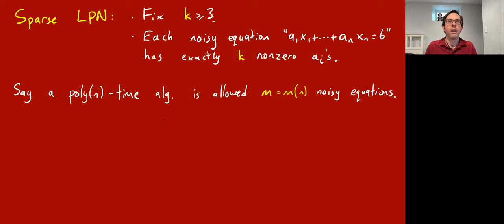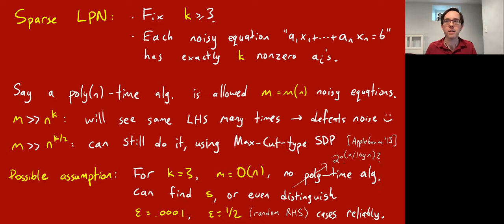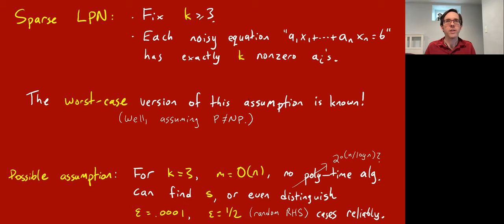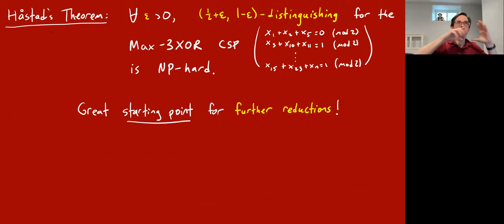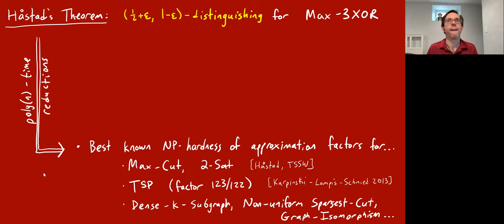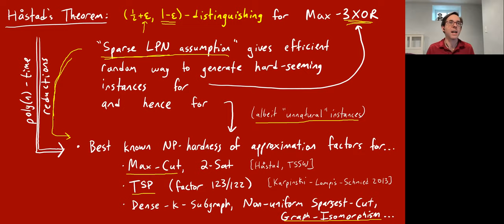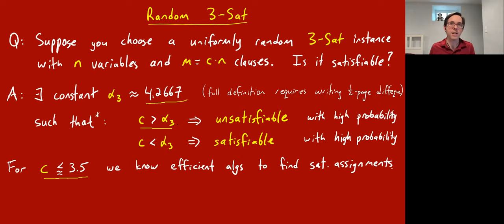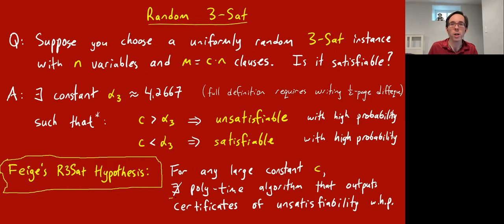Hardness of Random 3XOR and 3Sat || @ CMU || Lecture 26c of CS Theory Toolkit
Sparse Parities with Noise and Håstad's 3XOR NP-hardness of approximation.  Also, the hardness of random 3Sat, and Feige's Hypothesis.

Lecture 26c of "CS Theory Toolkit": a semester-long graduate course on math and CS fundamentals for research in theoretical computer science, taught at Carnegie Mellon University.